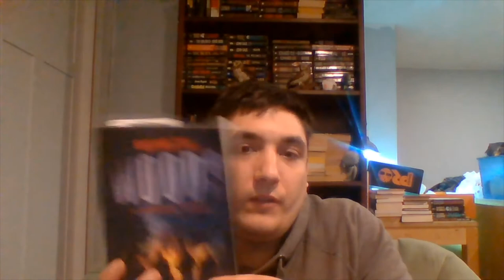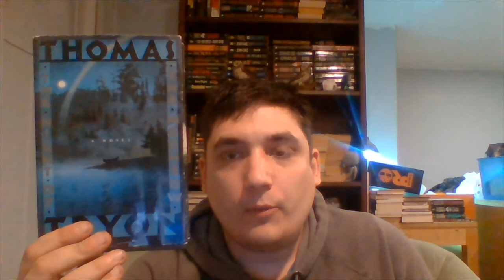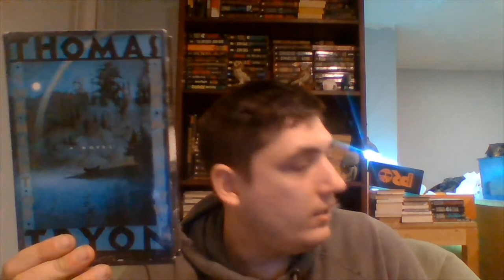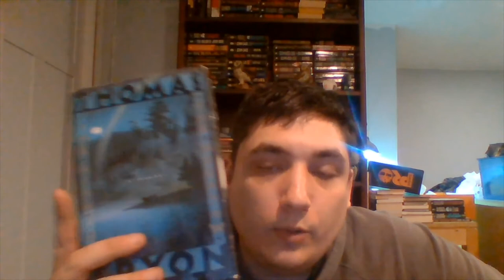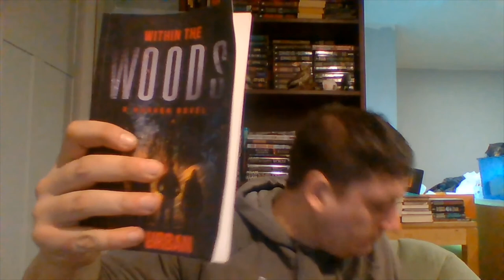Writing Vlog 23